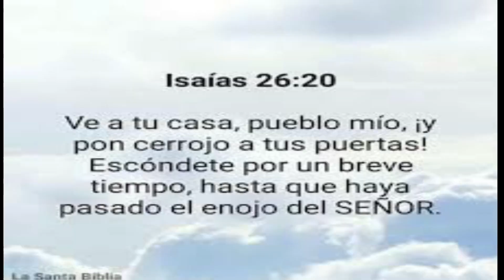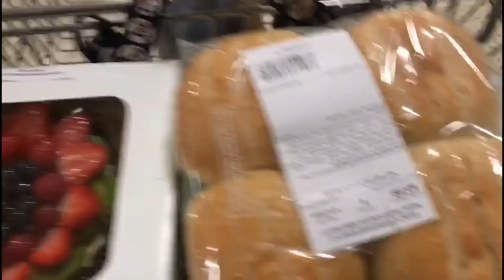PONEN TOQUE DE QUEDA EN LA FLORIDA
PONEN EN TOQUE DE QUEDA LA FLORIDA.  LAS PLAYAS ESTAN CERRADAS HASTA NUEVO AVISO ESTE VIRUS ESTA ACABANDO CON MUCHA GENTE NO ES U NJUEGO HAY QUE QUEDARNOS EN CASA.